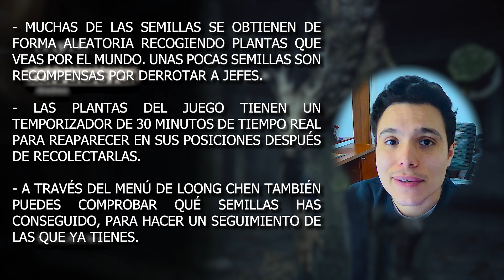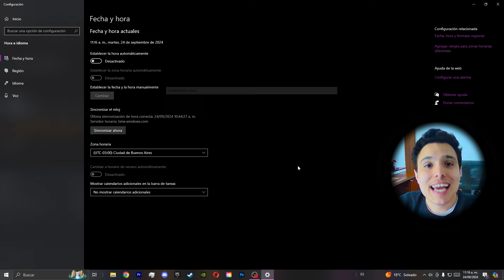TODAS LAS SEMILLAS BLACK MYTH WUKONG GUIA / UBICACIÓN ✅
00:00 SEMILLAS BLACK MYTH WUKONG
01:30 CONSEJOS
03:09 SEMILLA DE GENCIANA
03:35 SEMILLA LOTO DE JADE
03:59 SEMILLA CAMPANILLA DE FUEGO
04:20 SEMILLA PERA CELESTIAL
04:40 SEMILLA LOTO DORADO
05:02 SEMILLA DE REGALIZ
05:21 SEMILLA DATIL DE FUEGO
05:40 SEMILLA DE ÁRBOL DE PERLAS
05:58 SEMILLA FLOR DE JADE FRAGANTE
06:16 SEMILLA DE GINSENG MILENARIO
06:48 SEMILLA DE HONGO CABEZA DE MONO
07:28 SEMILLA DE LINGZHI DE NUEVE SOMBREROS
08:06 TODAS LAS SEMILLAS Y ADEREZO ORQUIDEA GRACIL